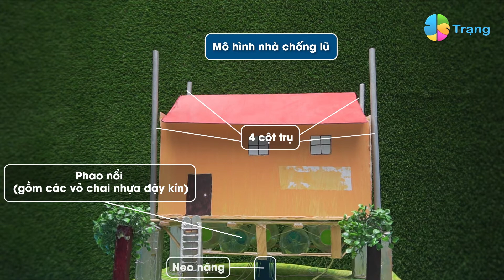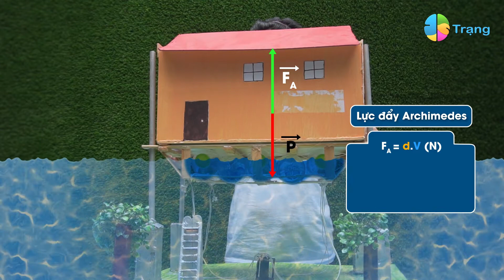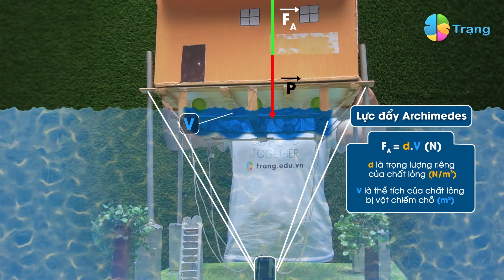VẬT LÝ 8| MÔ HÌNH NHÀ CHỐNG LŨ _ ỨNG DỤNG LỰC ĐẨY ÁC SI MÉT (ARCHIMEDES) bài học thú vị của Trạng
VẬT LÝ 8| MÔ HÌNH NHÀ CHỐNG LŨ _ ỨNG DỤNG LỰC ĐẨY ÁC SI MÉT (ARCHIMEDES)
bài học thú vị của Trạng

NHỮNG CÂU HỎI THẢO LUẬN
- Lực đẩy Archimedes là gì?
- Theo lý thuyết của Archimedes, tại sao một vật nặng hơn nước vẫn có thể nổi trên mặt nước?
- Lực đẩy Archimedes được tính toán như thế nào?
- Công thức lực đẩy Archimedes như thế nào?
- Lực đẩy archimedes phụ thuộc vào yếu tố nào?
- Lực đẩy Archimedes có ảnh hưởng như thế nào đến việc thiết kế các tàu thủy và đồ dùng bơi lội?
- Lực đẩy Archimedes có liên quan gì đến khối lượng riêng của một chất lỏng hay chất rắn?